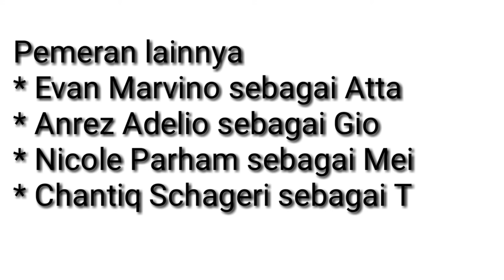BIODATA PEMAIN SINETRON PUTRI UNTUK PANGERAN DI RCTI SETIAP JAM 18.30 WIB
Kali ini kita share BIODATA PEMAIN PEMAIN SINETRON PUTRI UNTUK PANGERAN yang tayang setiap Hari di RCTI setiap Pukul 18.30WIB. Sinetron ini mulai tayang sejak 15 Juni 2020

Nantikan berita lainnya hanya di Channel ini

Hello everyone.
- Explore Indonesia
-Healthy tips
- Tutorial